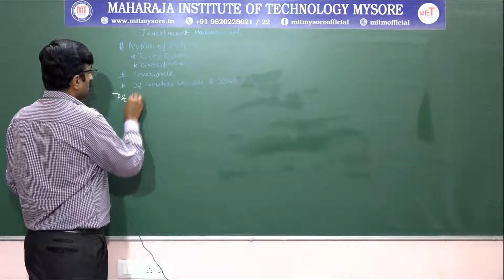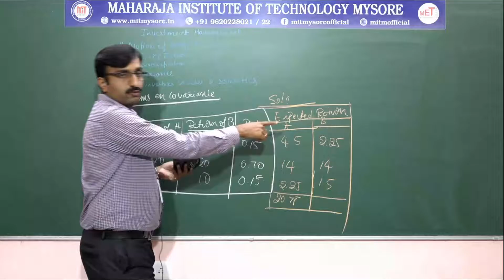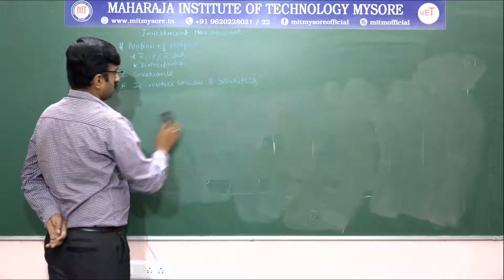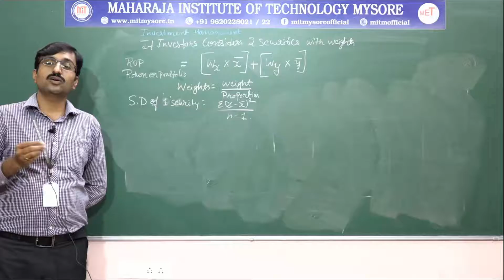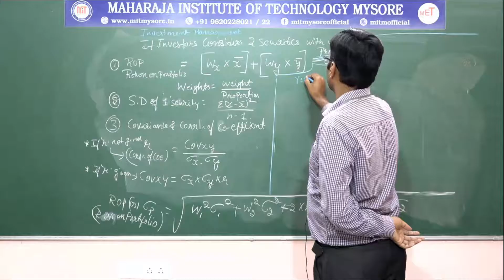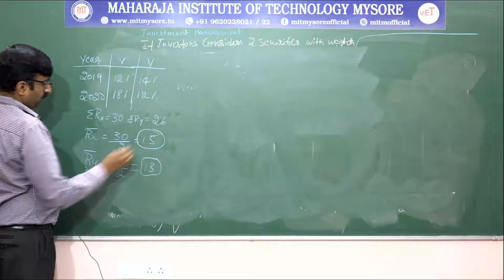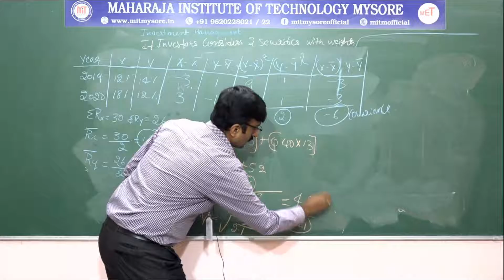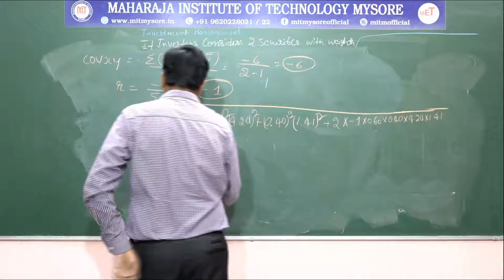Risk & Return | U 2 | S 6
Problems of Risk & Return (Portfolio Securities)